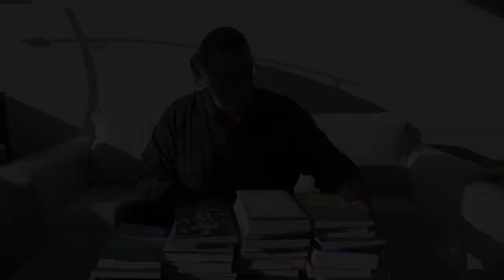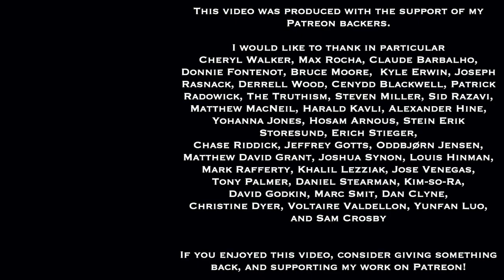Dr. Sadler Unboxing | The 35 Pound Box of Books | A Gift From A Friend I Regifted To Others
This is a personal video in which I unbox a whole set of books sent off to me in one 35 pound box. One of my former clients, who became a friend years back, sends me books he has read for me to read myself and keep or send on to others here in the Milwaukee area that I know can use them.  This time, it was an unusually large number of books, most of them on Stoicism, but with some other interesting non-Stoic-related volumes as well

I open the box, show you the books, and talk a little about each of them.  As it turns out, I kept about half of the haul.